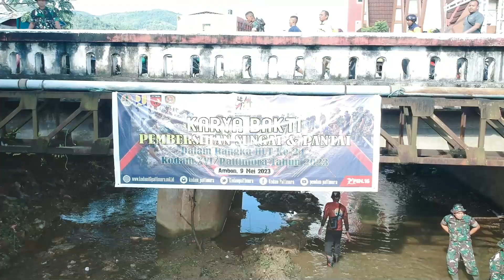Sungai Indah, Bersih & Bermanfaat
Kota Ambon indah karena teluk dan sungainya kota yang berjuluk Manise ini. Sangat disayangkan sebagian besar masyarakat, saudara-saudara kita yang tinggal di daerah pesisir pantai dan daerah aliran sungai berasumsi sungai sebagai tempat sampah sehingga secara tidak sadar mereka sering membuang sampah di bantaran sungai yang mengalir.

Dalam rangka memperingati HUT Kodam XVI/Pattimura yang ke 24 pada 15 Mei mendatang, Satuan Denkav 5/BLC turut ambil bagian dari berbagai banyaknya kegiatan, salah satunya adalah melaksanakan pembersihan sungai dengan personel gabungan meliputi Dinas seperti PUPR, Satpol PP, DLHP, BNPB dan Komunitas Peduli Lingkungan, serta masyarakat dan mahasiswa Kota Ambon.

Kegiatan pembersihan tersebut Denkav 5/BLC mendapat sektor di Sungai Waai Tomu. Dandenkav 5/BLC Mayor Kav Arkom Fajri Romadon, S.Sos., M.I.P selaku Dansub sektor menyampaikan “Kegiatan ini juga mengajak masyarakat untuk peduli terhadap Lingkungan sekitar kita terutama daerah aliran sungai, sehingga kita dapat manfaatkan dan kita lestarikan untuk kepentingan bersama khususnya masyarakat kota Ambon”.

Salam Birgus..!!!
Disiplin, Tangguh, Kesatria
Disergap Tak Gentar, Diserang Tak Tumbang..